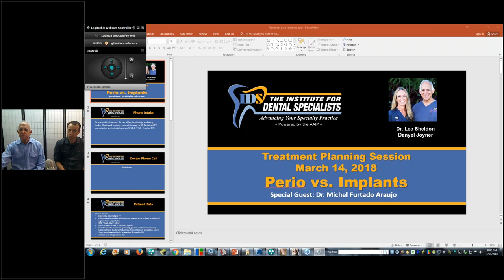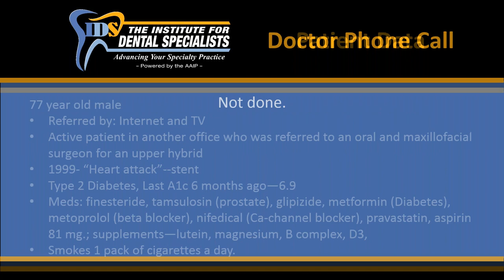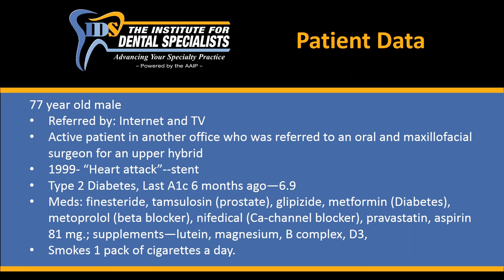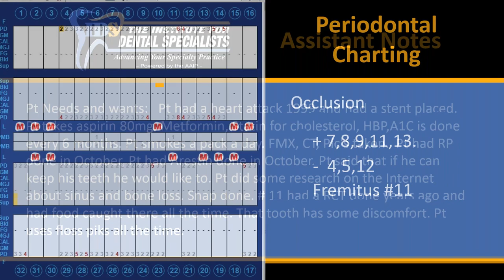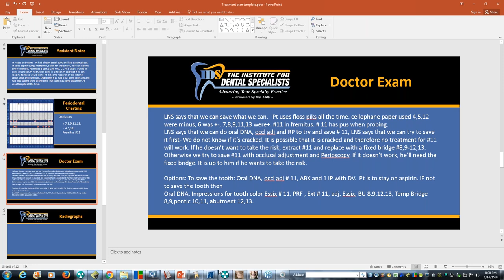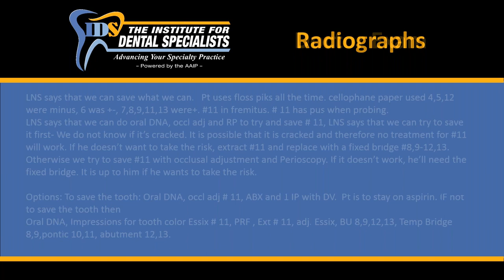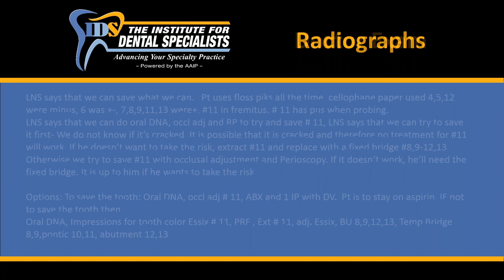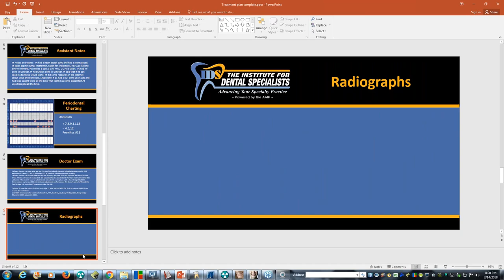03 2018 Webinar with Sheldon FurtadoTreatment Planning and Case Presentation Becoming the Primary R